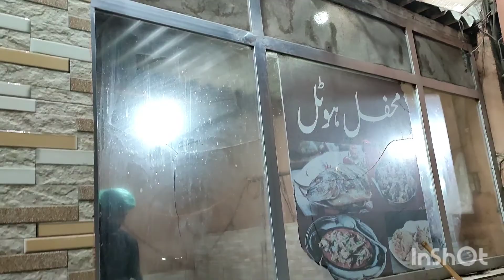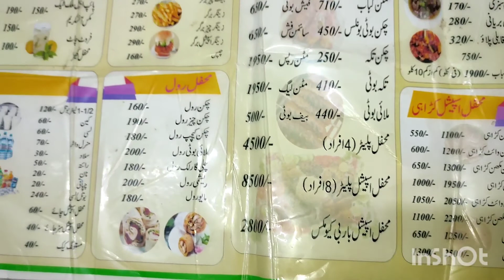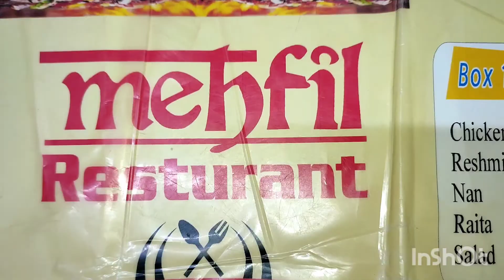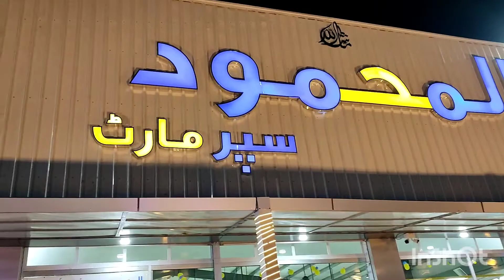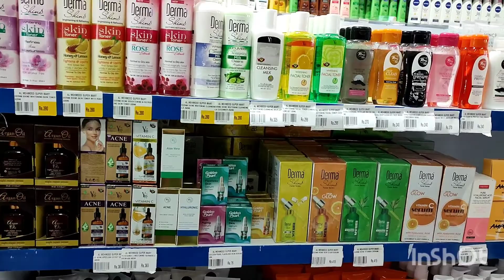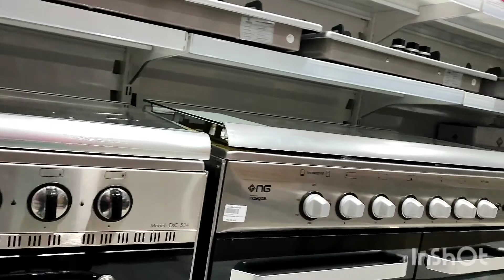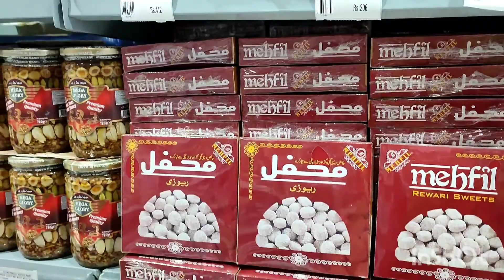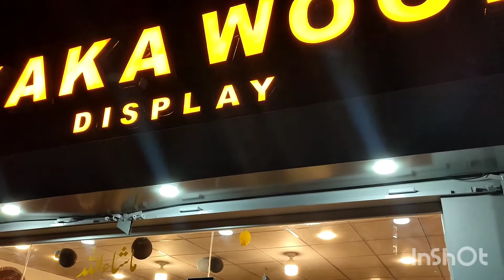Outing & Eating at Mehfill Restaurant Quetta|Sardion mein moaj mastee